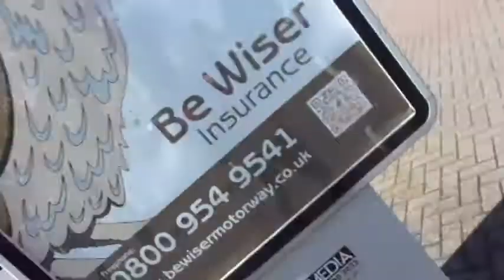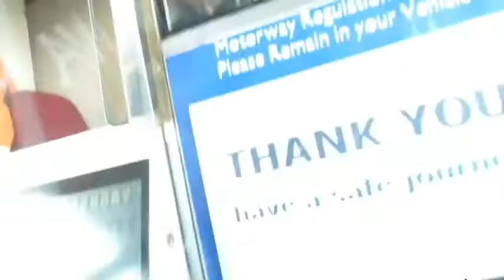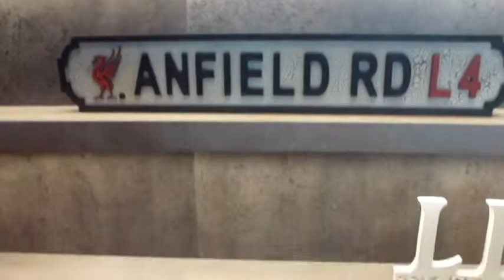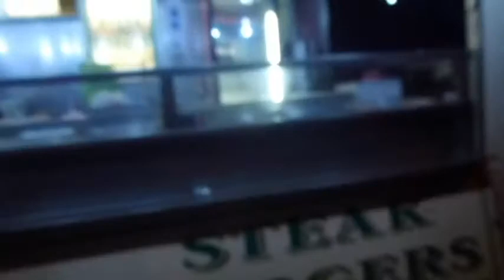Liverpool vlog vs sevilla